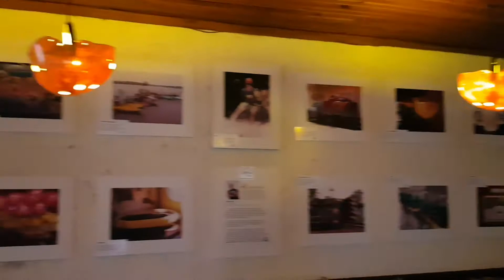Vlogão 2 - O que fazer em Brotas | Onde comer em Brotas | Recanto das Cachoeiras, Brotas Bar, ...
Oi geeeente, gravei esse VLOG com o maior carinho mostrando o nosso fim de semana em Brotas-SP.
Foi uma delícia, fizemos vários passeios e tenho certeza que quem estiver afim de ir vai pegar várias dicas legais.

Espero muito mesmo que vocês gostem.

Super beijo =*